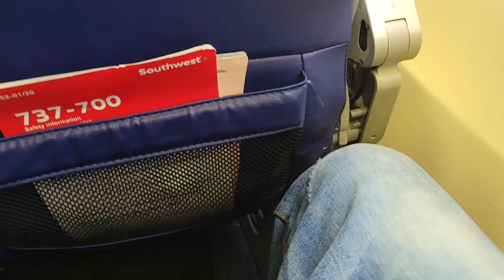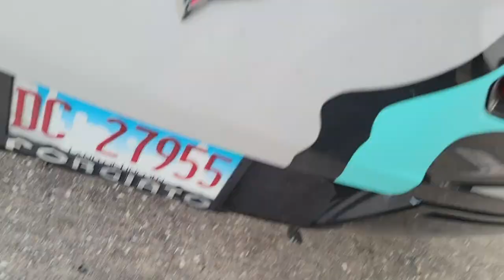Finally Looking For A Crib In Dallas!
tunechee_